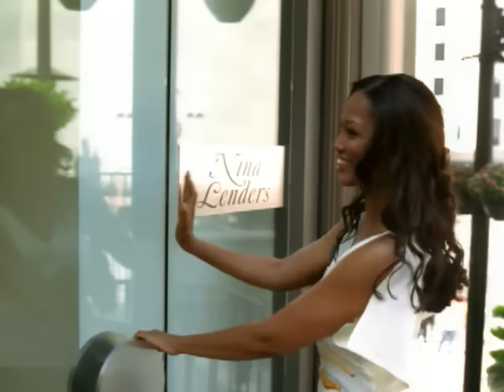Luther Vandross - Take You Out (Official Video)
Official music video for “Take You Out” by Luther Vandross

In 2001, Luther Vandross released his self-titled studio album, Luther Vandross, going on to be nominated for a Grammy. Watch the official music video for 'Take You Out'.

Luther Vandross was a musical master whose style has influenced an entire generation of today's vocalists. His distinctive brand of satin smooth vocal magic moved international audiences and continues to touch people to this day. For almost 25 years, from 1981 to 2005, Luther Vandross dominated the American R&B music charts like no other artist before or since. In that span he released eight #1 R&B albums, seven #1 R&B singles and another five Top 20 R&B singles. He achieved crossover status with eight Billboard Top 10 albums, including reaching #1 with 2003's Dance With My Father; and another five Top 10 Billboard Hot 100 singles.

Lyrics:
How could I forget what she had on
Halter top with the capri pants on
Had a smile that would stop time
And pretty feet which is a fetish of mine
Hair down to her shoulders barely
Lip gloss with no make-up surely
I wasn't gonna let her get away
Until she heard me say
Excuse me miss
And I come and possibly
Can I take you out tonight
To a movie, to the park
I'll have you home before it's dark
So let me know
Don't care if I get rejected
At least then I won't regret it
Regret the fact I missed the chance
For romance at least
I walk away knowing I tried my best
And I'm going, I'm going on with my day
Cause at least she heard me say
Excuse me miss
Excuse me miss
That's why I had to come over
And introduce myself to you
Cause you never gonna know
When you're gonna find love
And hopefully I'll find it in you
Excuse me miss